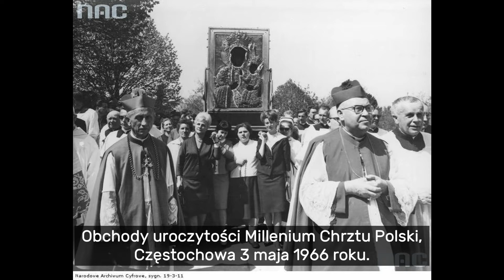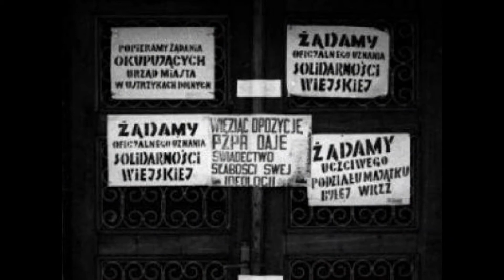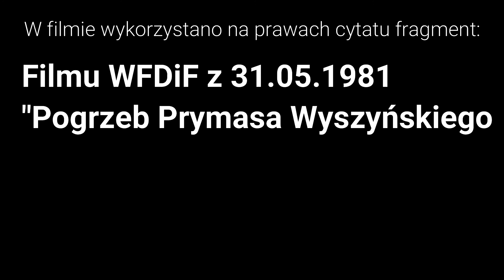Kardynał Stefan Wyszyński - Prymas Tysiąclecia - Niekoronowany Król Polski odcinek 3 z 3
Zapraszam na kolejną opowieść historyczną o Bohaterach historii najnowszej Polski.

Trzeci i ostatni odcinek w serii o Kardynale Stefanie Wyszyńskim Prymasie Tysiąclecia.

Starałem się przygotować wykład jako film dokumentalny przedstawiający życie Prymasa Tysiąclecia. Ukazuje go jako głowę polskiego kościoła, przez lata więzionego przez władze, jednak nieugiętego.

Jednocześnie chciałem pokazać to mniej znane oblicze nauczyciela i przewodnika duchowego, którym tak naprawdę był Kardynał Stefan Wyszyński - Prymas Tysiąclecia. Mężem stanu stał się z konieczności obrony wiary i ducha w najczarniejszej nocy komunizmu i stalinizmu. Właśnie doceniając tą postawę duchowego przewodnictwa, na jednym z wieńców pogrzebowych napisano hasło "Niekoronowany Król Polski".

W trzecim odcinku zatytułowanym "Przebudzenie Ducha" zaczniemy od obchodów Millenium Chrztu Polski i równoległych komunistycznych Tysiąclecia Państwa Polskiego. Wielkie uroczystości Millenium 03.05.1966 były również symbolicznym aktem oddania się w niewolę miłości Matki Bożej - autorskiego dzieła Kardynał Stefana Wyszyńskiego. Omówimy również komunistyczną zemstę - aresztowanie ikony Obrazu NMP Częstochowskiej, i następującą peregrynację pustych ram obrazu w 1966, aż do wycofanie się Komuny z jawnej walki z Kościołem w 1970 roku.
Poznamy również wielkie edukacyjne dzieło Prymasa Tysiąclecia Stefana Wyszyńskiego w latach 70-tych, a w szczególności Kazanie Świętokrzyskie, które staną się wielkim przekazem nauki społecznej kościoła i inspiracją dla późniejszego programu Solidarności.
Aż dojdzie do wielkiego "Przebudzenia Duchu" w narodzie, które zainspiruje wybór Kardynała Wojtyły na Papieża Jana Pawła II i jego pierwsza pielgrzymka do Polski w 1979 roku, która zasieje ziarna wielkiej moralnej siły na gruncie, który przygotował Prymas Wyszyński.
Omówimy jak w 1980 roku, gdy rozpoczną się strajki robotnicze prowadzące do powstania "Solidarności" Kardynał Stefan Wyszyński wesprze je w istoty sposób, a jego list przeczytany we wszystkich kościołach 28 sierpnia 1980 roku, wzywający władze do kompromisu ze strajkującymi da ważny impuls przyłączenia się do strajków nowej fali zakładów, co przypieczętuje zawarcie porozumień sierpniowych w Gdańsku i wrześniowych w Jastrzębiu.
Przypomnimy jak Kardynał Stefan Wyszyński mądrze doradzał Solidarności, a swoim autorytetem przekonał Komunę do zgody na rejestrację "Solidarności" Rolników Indywidualnych. Prymas Wyszyński  prowadził rozmowy z generałem Jaruzelskim, w tej sprawie już w trakcie swojej śmiertelnej choroby nowotworowej.
Odcinek zakończymy śmiercią Prymasa Tysiąclecia Stefana Wyszyńskiego w dniu 28 maja 1981 roku i jego uroczystościami pogrzebowymi, które stały się wielką manifestacją wiary. Nawet władze komunistyczne, zwalczające osobę Kardynała Wyszyńskiego przez blisko 40 lat, uhonorowały jego śmierć.
Dzisiaj gdy mija prawie 40 lat od śmierci Prymasa Tysiąclecia, chyba dalej brakuje nam świadomości jak wielkim był człowiekiem.
Mam nadzieję, że ta krótka seria wykładów pomoże poszukującym znaleźć własne spojrzenie na tą niezwykła postać, jednego z największych przewodników duchowych w XX wiecznej Polsce.

Źródła z których korzystałem:
Rafał Łatka, Beata Mackiewicz, ks. Dominik Zamiatała "Prymas Stefan Wyszyński. Biografia"
Ewa Katarzyna Czaczkowska "Kardynał Wyszyński. Biografia"
A. Dziurok, M. Gałęzowski, Ł. Kamiński, F. Musiał: "Od niepodległości do niepodległości Historia Polski 1918–1989"
Krzysztof Żebrowski "Źródła „Krystyna” i „Ptaszyńska” – najbliżsi współtowarzysze uwięzionego Prymasa."
Florian Kniotek, Zenon Modzelewski, Danuta Szumska "Prymas Tysiąclecia"
Jan Władysław Woś "Ojciec Narodu. Kard. Stefan Wyszyński, Prymas Polski."
Praca zbiorowa "Przez Morze Czerwone. Kościół w Polsce pod rządami komunistów"
Anna Rastawicka "KARDYNAŁ WYSZYŃSKI –SŁUGA KOŚCIOŁA POWSZECHNEGO"
Jan Żaryn "Kardynał Stefan Wyszyński, Prymas Tysiąclecia (1901–1981)"
Czasopismo WIĘŹ nr 3/1995 "Rozmowa kard. Stefana Wyszyńskiego z Władysławem Gomułką z 26 kwietnia 1963 roku"